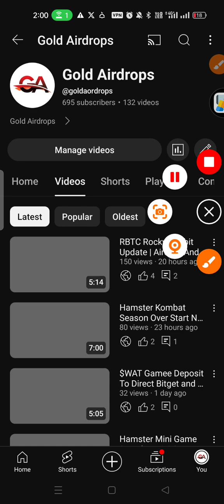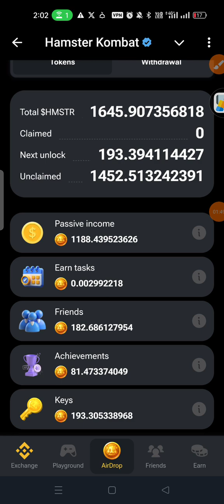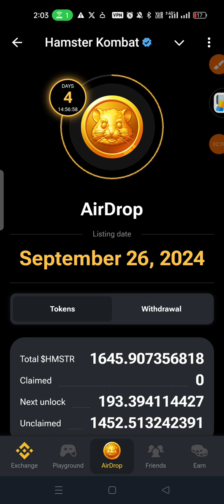$HMSTR Token Distribution | hamster kombat token unclaimed and next unlocked new update